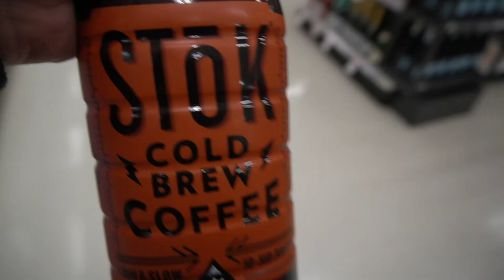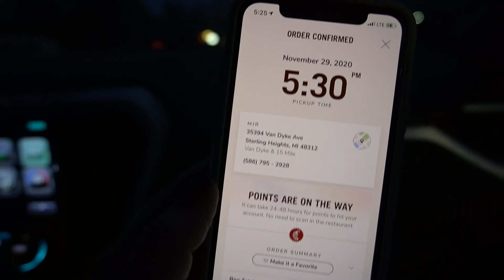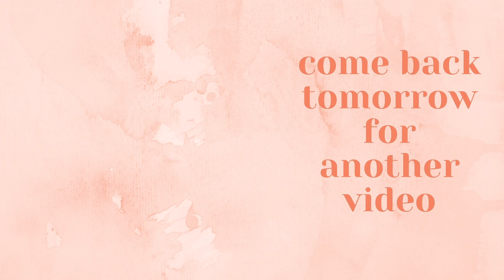searching for hot chocolate bomb molds & getting coffee | VLOGMAS DAY 2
Welcome to VLOGMAS DAY 2! In today's vlog, you'll see me getting coffee! Of course! Then I attempt to work on my to-do list, but my mom has other plans. Instead, we decide that we need to start searching for hot chocolate bomb molds. Join us as we travel to tons of different stores!

✩ FOLLOW ME ✩